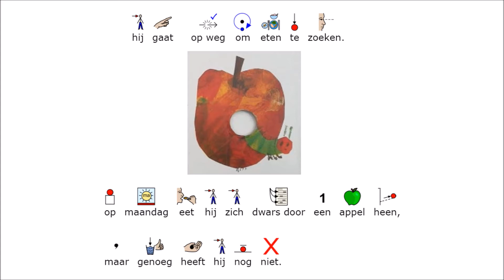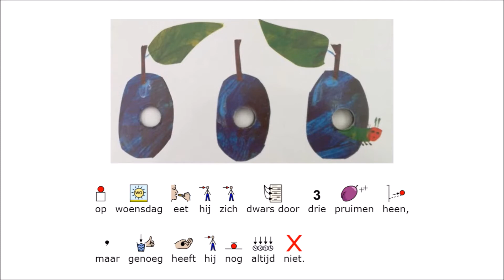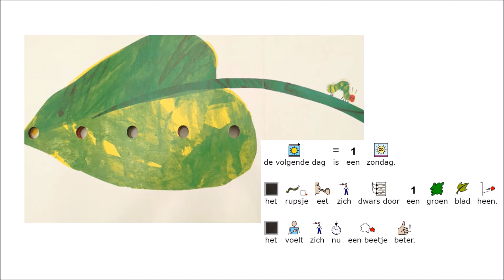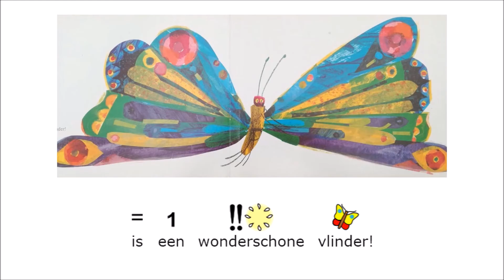KOCA juf Veerle en juf Kristel Rupsje Nooitgenoeg verteld en ondersteund met symwriter.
Luister en kijk mee naar het verhaaltje van Rupsje Nooitgenoeg. Er volgt ook een opdracht na het verhaal.